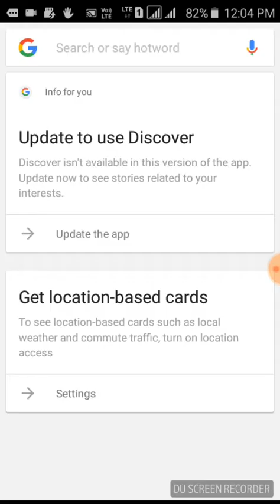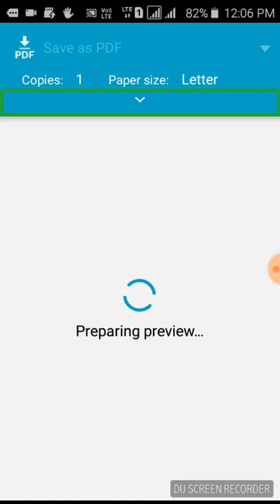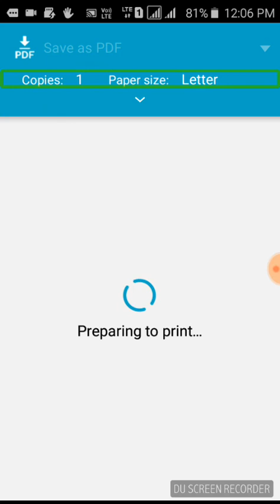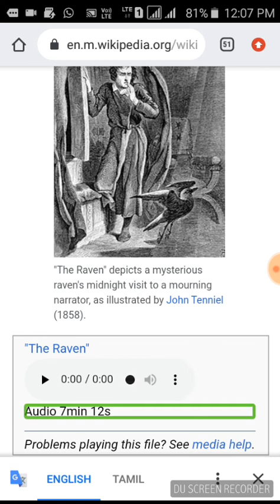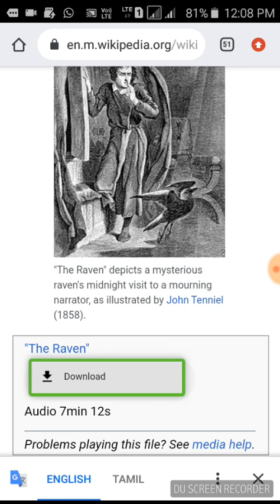how to download PDF and audiobooks in Wikipedia web . explain in . Tamil